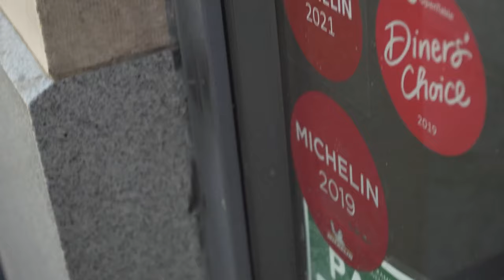Totally surreal': Sacramento chef appears on Food Network show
A Sacramento chef is getting national attention after appearing on the Food Network show "Beat Bobby Flay."

"Just to even meet Bobby Flay and just go on the show was an honor, but to compete and experience what it was like was surreal. It was intense to say the least, but totally surreal," said Dane Blom, Executive Chef of Grange Restaurant and Bar.